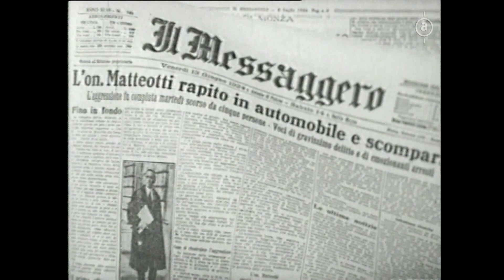“M. L'uomo della provvidenza”. Dove eravamo rimasti? Parla Antonio Scurati.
Abbiamo chiuso le ultime pagine di “M. Il figlio del secolo” con Mussolini che interviene davanti al Parlamento pronunciando un discorso tristemente memorabile, nel quale si assume la responsabilità dell’omicidio di Giacomo Matteotti e proclama di essere il capo di quella “associazione a delinquere” che è il fascismo senza che le opposizioni siano in grado di reagire. Ci aspettiamo di ritrovarlo così, energico e incontrastato, anche nel secondo volume. Ma l'inizio di “M. L'uomo della provvidenza” sarà spiazzante.